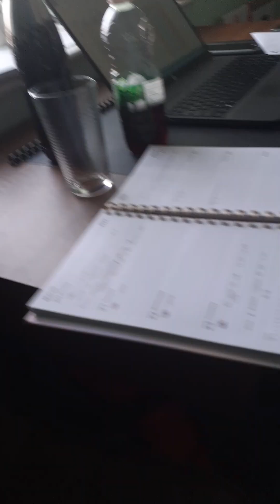19 March 2023